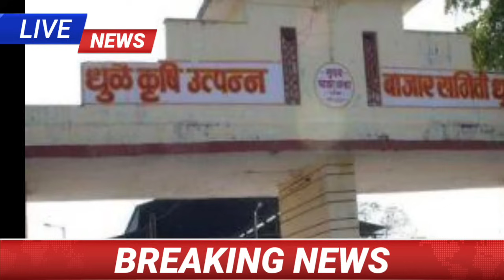Uddhav thackeray यांचा सर्वात मोठा विजय भाजपचा दारुण पराभव Shivsenaubt vs bjp maharashtra politics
महाराष्ट्र विधानसभा निवडणूक जाहीर
निकाल महाराष्ट्र विधानसभा
शिवसेना काँग्रेस राष्ट्रवादी भाजप
अजित पवार
उद्धव ठाकरेशिवसैनिक शिवसेना विजयी गुलाल
शिवसेना महाराष्ट्र ठाकरे मातोश्री जल्लोष
rajkaran Uddhv Thackeray vs Eknath shinde
Kalyan Dombivli Deepesh mhatre
दीपेश म्हात्रे शिंदे गटाला धक्का
मातोश्री वर प्रवेश नगरसेवक कल्याण डोंबिवली युवासेना सचिव
दीपेशम्हात्रे नगरसेवक
विधानसभा निवडणुकी
महाराष्ट्र बातम्या
राजकीय बातम्या
Political news kalyan Maharashtra
Politics Maharashtra
Breakingnews shivsena eknath शिंदे
Breakingnews politics Maharashtra
shrikant shinde aditya Thackeray
political news